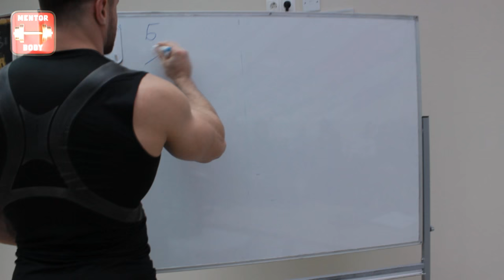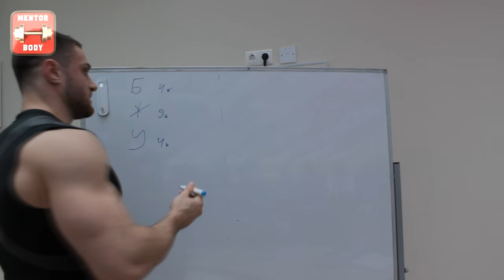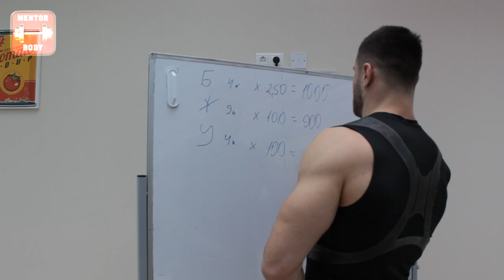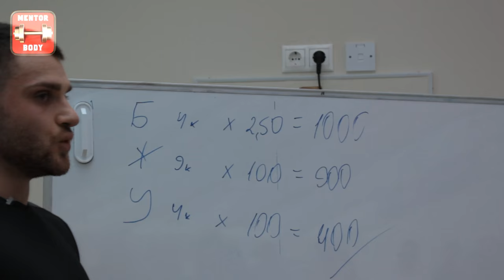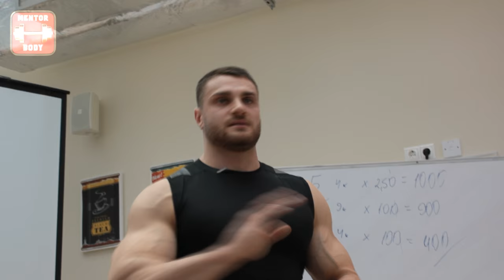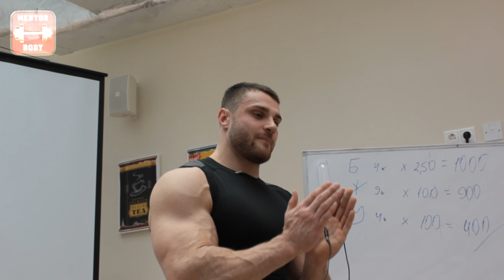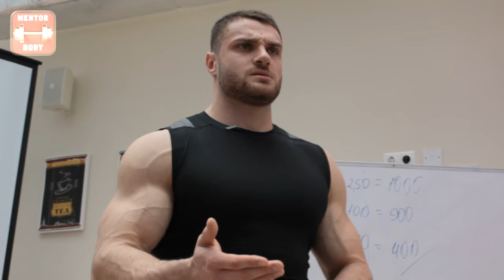Кирилл Худаев семинар - Питание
Семинар 3-х кратного чемпиона Украины по классическому бодибилдингу Кирилла Худаева.  Спортивное прошлое спортсмена, секреты успеха и много полезной информации о питании.

Произведение «Кирилл Худаев семинар - Питание» созданное автором по имени Жилин Глеб Вячеславович, публикуется на условиях лицензии Creative Commons «Attribution» («Атрибуция») 4.0 Всемирная. Жилин Глеб Вячеславович, публикуется на условиях лицензии Creative Commons «Attribution» («Атрибуция») 4.0 Всемирная.